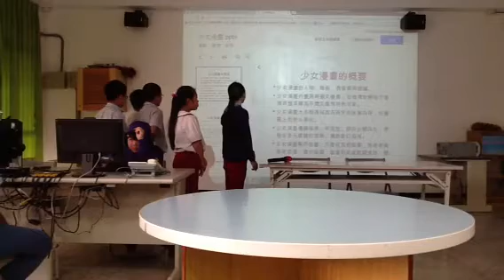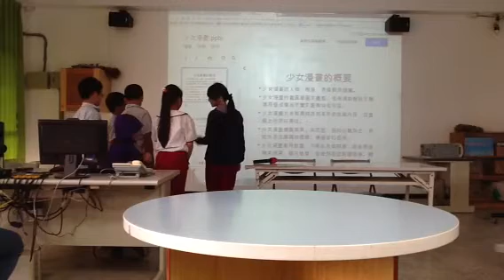97五年三班主題發表：少女漫畫